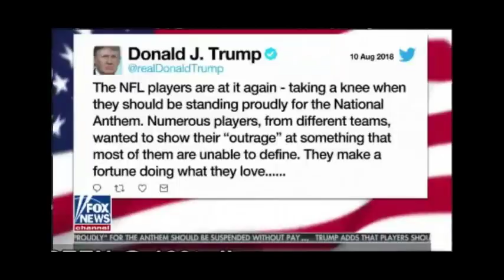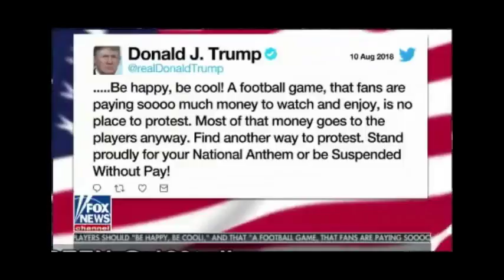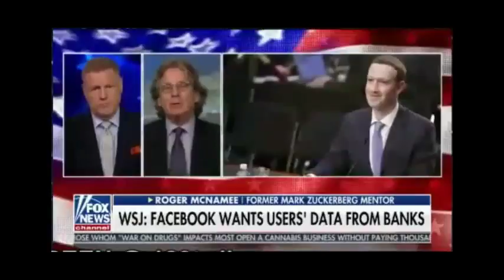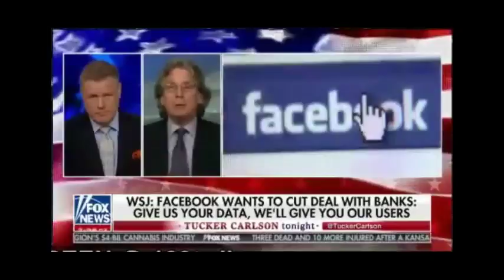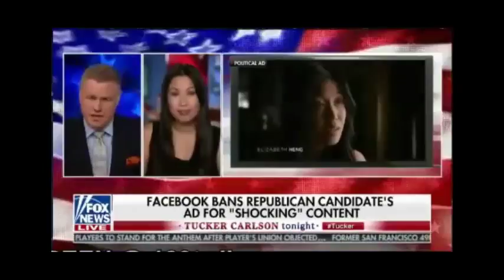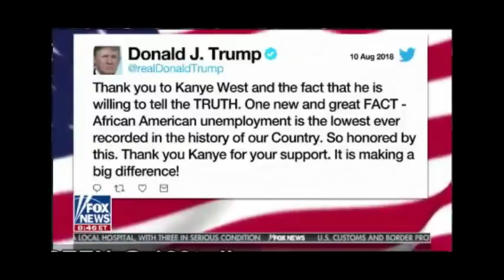Tucker Carlson Tonight [ 8/10/2018 ]